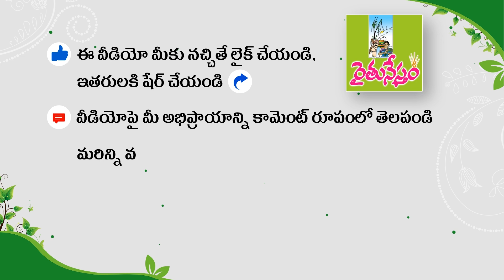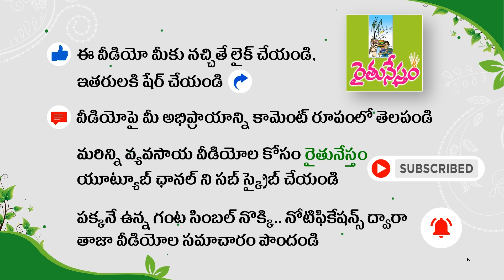వందేమాతరం - కలిసికట్టుగా కదలాలి యువతరం | Lets Reunite | Happy Independence Day | Raitunestham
భారతదేశానికి స్వాతంత్ర్యం సిద్ధించి 75 సంవత్సరాలు అవుతోన్న వేళ... దేశవ్యాప్తంగా ఆజాదీ కా అమృత్ మహోత్సవాలు అంబరాన్నంటేలా జరుగుతున్నాయి. ప్రతి భారతీయుడి మదిలో స్వాతంత్రోద్యమ స్ఫూర్తి ఉప్పొంగేలా... ప్రతి ఇంటా జాతీయ పతాకం రెపరెపలాడుతోంది. స్వాతంత్ర్య వజ్రోత్సవాల సంబురాల వేళ. ఇంటర్నెట్ లో ట్రెండ్ అవుతోన్న ఈ 2 నిమిషాల 30 సెకెండ్ల షార్ట్ ఫిల్మ్. దేశ యువతకు అద్భుతమైన సందేశాన్ని ఇస్తోంది.